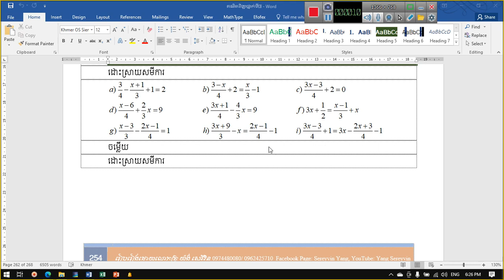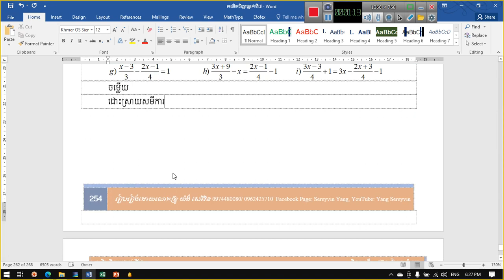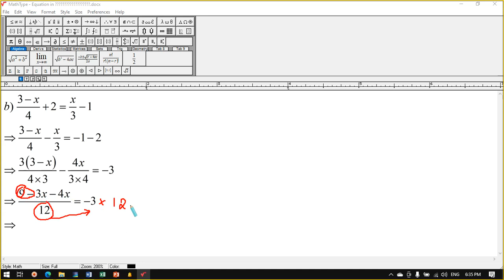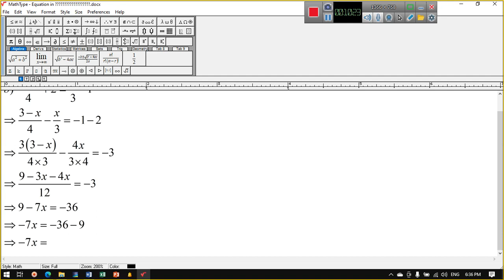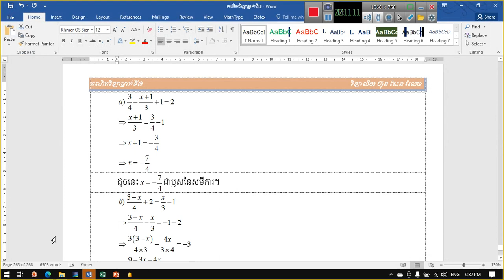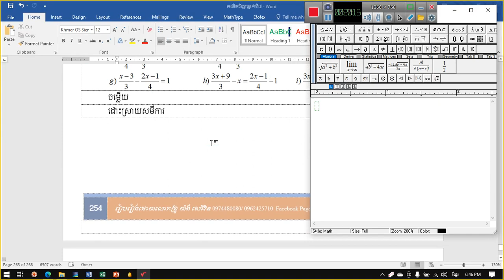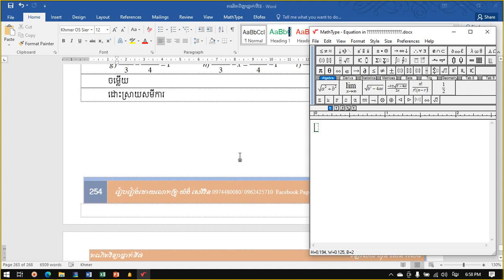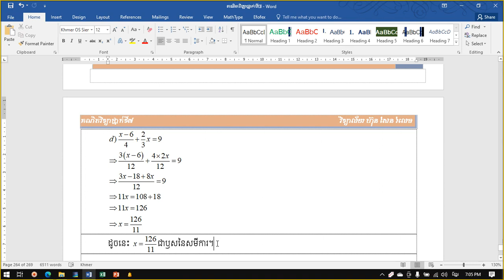១៦៤. គណិតវិទ្យាថ្នាក់ទី៧ ដោះស្រាយសមីការ